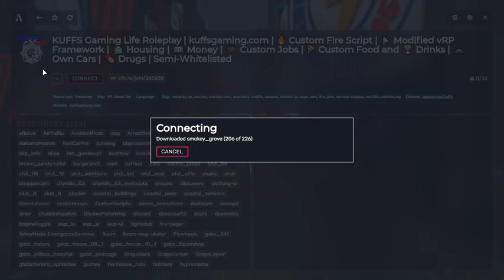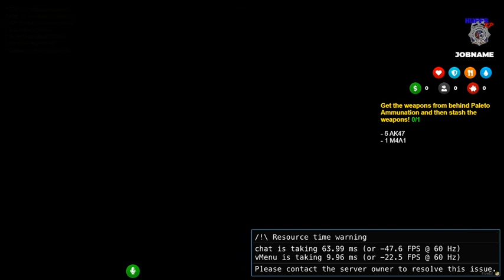Fun Night On Kuffs Part 1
It was a lot of fun tonight